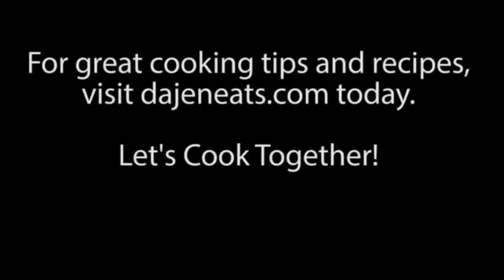New Year, New Things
Jenn gives an update on what to expect from DaJen Eats in 2015.